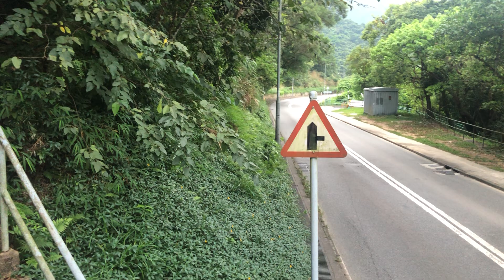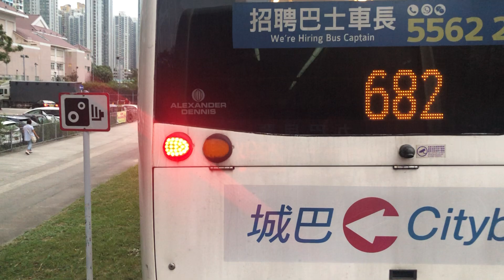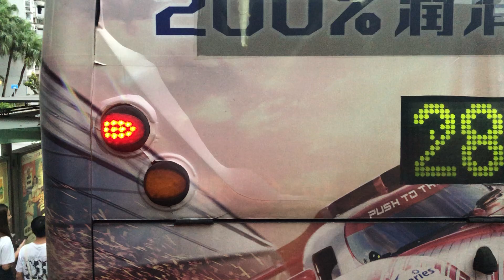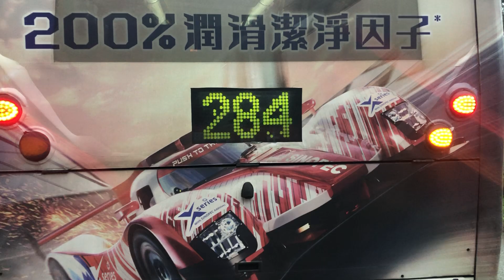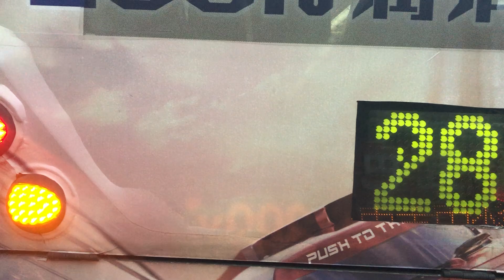[UNEDITED] [Sports Day #3] KMB 299X full journey from Sai Kung to Sha Tin Central